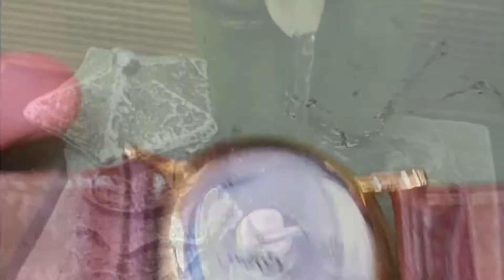how to repair titan watch? Servicing Epson cal.vx12e movement#epson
hello guys,

Today I'll work on titan watch.
This watch has Epson caliber Vx12e movement,
I'll only use rodico putty to clean this movement.